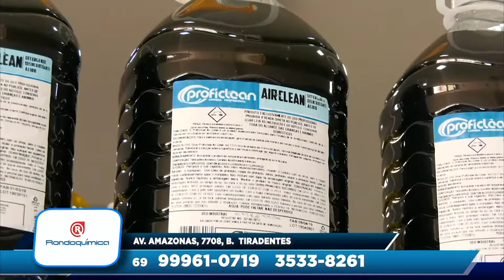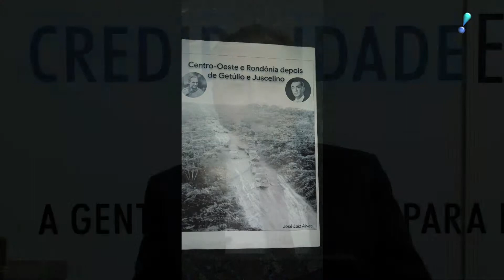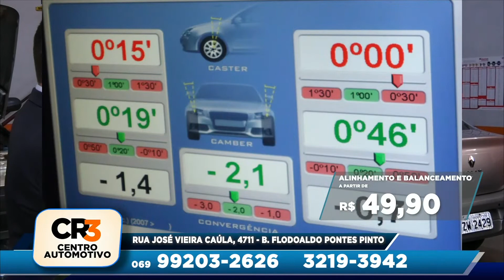programa léo ladeia ediçao 04 06 2019 parte 2